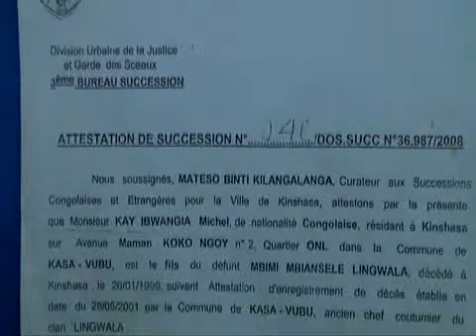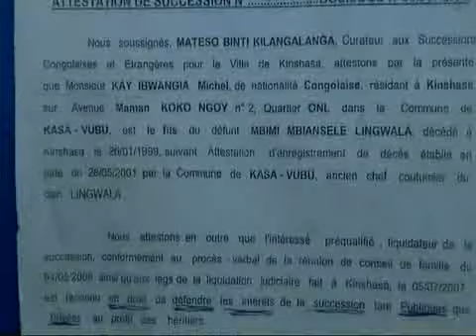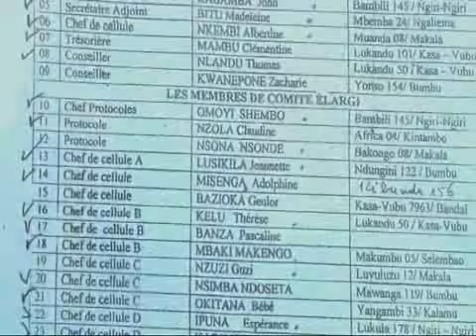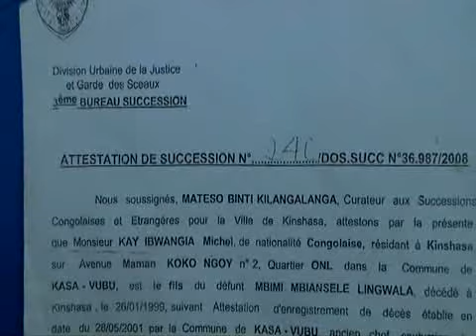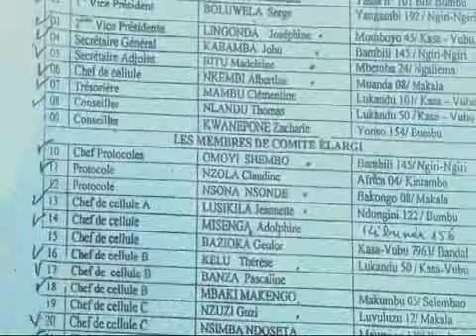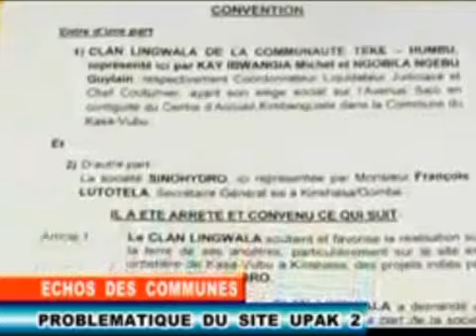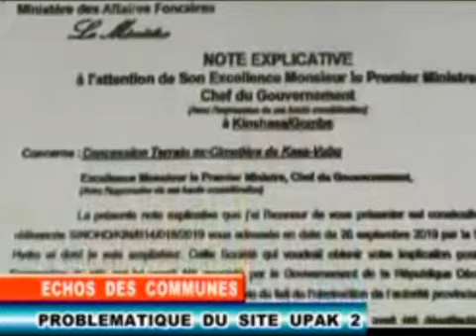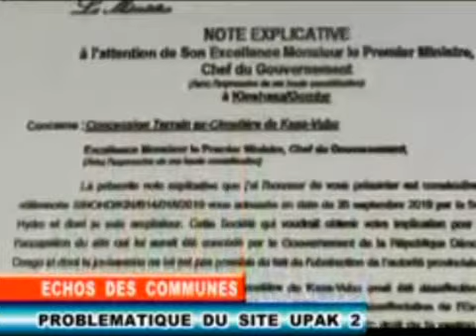MBUTU MBUTU: BA CHEFS COUTUMIERS NA LIBANAIS ASSAN, BAZO WELELA CIMETIÈRE YA KASA VUBU ( SAIO)